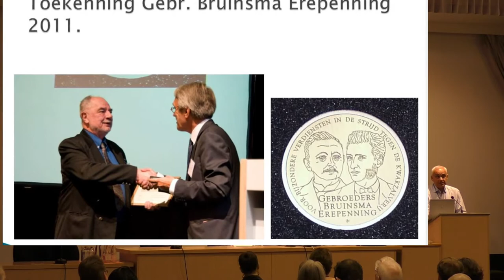ESCSession1: Armadeo Sarma about Wim Betz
Armadeo Sarma talks about Willem Betz and his fight against quackery. He talks about the the important influence Betz had on the skeptical community and on the legislation concerning So Called Alternative Medicine (SCAM)